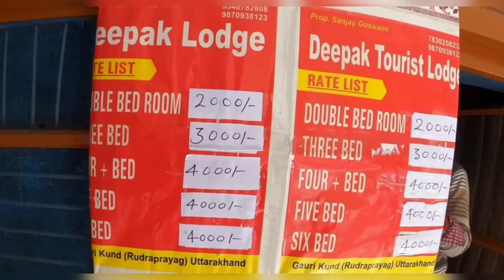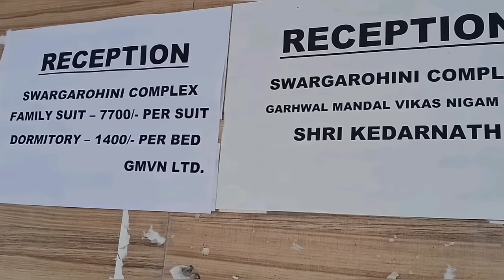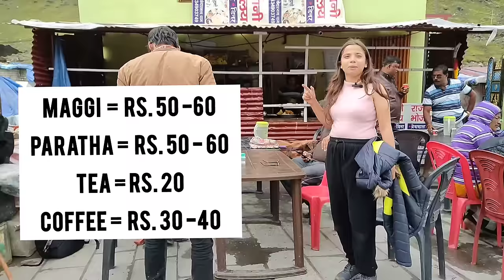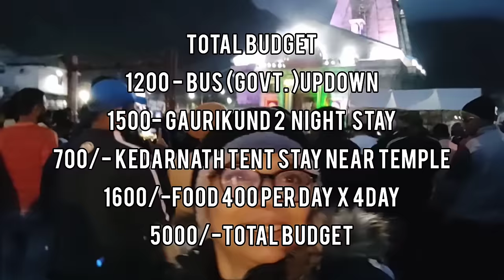Kedarnath Yatra 2024 | kedarnath Budget trip | Kedarnath Yatra Complete Information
Kedarnath Budget Trip Sabse saste m kaise kare?

Kedarnath m kaha stay kare ?

kedarnath m tent k kya prices h ?

kedarnath m khane ki kya facility h ?

Etc.

Tw is video ko End Tak jarur dekhiyega !!

This is All You will get to know:

kedarnath budget trip 2023
kedarnath trip budget
kedarnath
kedarnath yatra 2023
kedarnath jane me kitna kharcha aa jaega
haridwar to kedarnath by bus
delhi to kedarnath by bus 2023
kedarnath Budget Trip 2023 m kaise kare
केदारनाथ यात्रा सबसे सस्ते में कैसे करें
केदारनाथ यात्रा
Kedarnath yatra in low budget
Kedarnath yatra complete budget
kedarnath 2023 complete travel information
Stay near kedarnath Temple
Saste me Kedarnath yatra kaise karein
Kedarnath yatra budget
kedarnath yatra kaise karein
Haridwar to kedarnath budget in 2023
केदारनाथ यात्रा 3000 में कैसे करें
Cheapest rooms in sonprayag
Cheapest rooms in Gaurikund
Kedarnath yatra by bus in 2023
Kedarnath yatra by cabs
Kedarnath yatra booking in 2023
Kedarnath yatra bus booking 2023
Haridwar to sonprayag by bus in 2023
Haridwar to sonprayag bus fare in 2023
Sonprayag bus fare
Rooms in sonprayag
Kedarnath mandir yatra 2023
Kedarnath vlog 2023
Kedarnath yatra budget trip in hindi 2023
Kedarnath yatra budget trip in English in 2023
Stay near Kedarnath Temple in 2023
Kedarnath bus yatra in 2023
kedarnath yatra by bus budget in 2023
Kedarnath trek
kedarnath budget hotels
 Kedarnath budget stay
Kedarnath solo trip budget
delhi to kedarnath budget trip
delhi to kedarnath budget trip 2023
delhi to kedarnath kharcha
delhi to kedarnath plan
delhi to kedarnath package
Cheapest rooms in rampur
Dormitory in sonprayag 2023
Doormetry in sonprayag
Rooms price in gaurikund
 Dormitory price in sonprayag
Locker in sonprayag
Locker available in sonprayag
Camping near Kedarnath Temple

Rishi The Duo ♥️